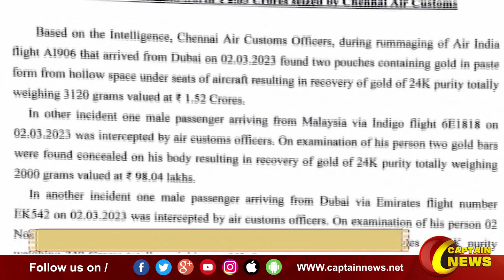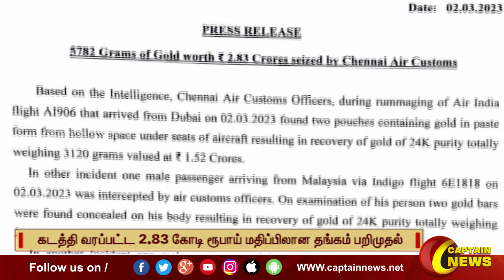வெளிநாடுகளில் இருந்து விமானம் மூலம் கடத்திவரப்பட்ட 2.83 கோடி ரூபாய் மதிப்பிலான தங்கம் பறிமுதல்.